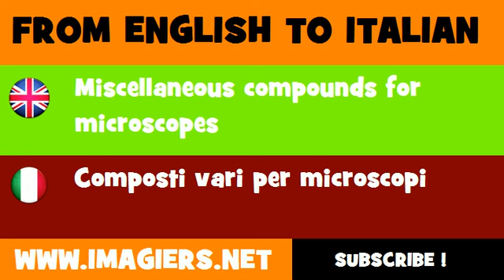FROM ENGLISH TO ITALIAN = Miscellaneous compounds for microscopes